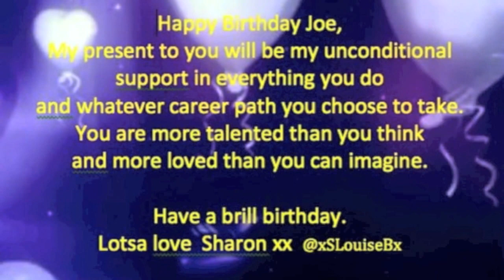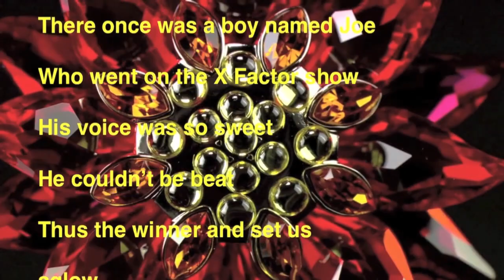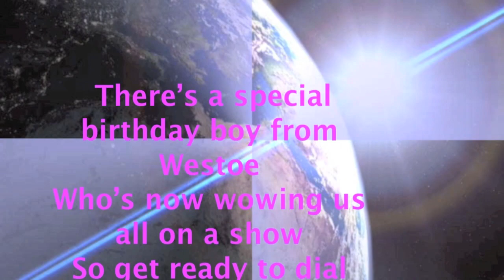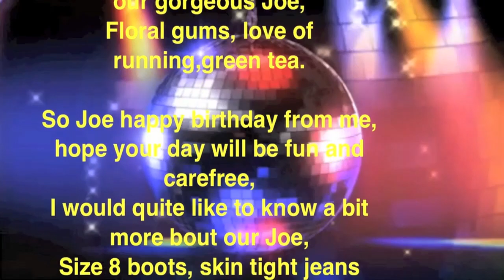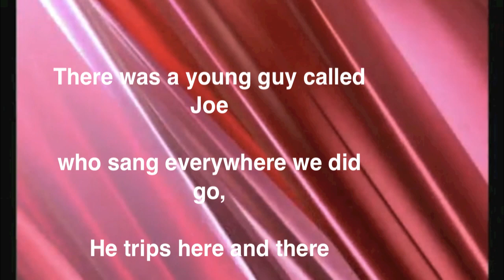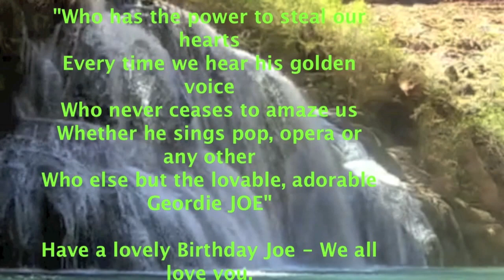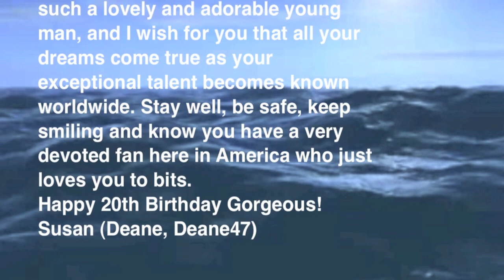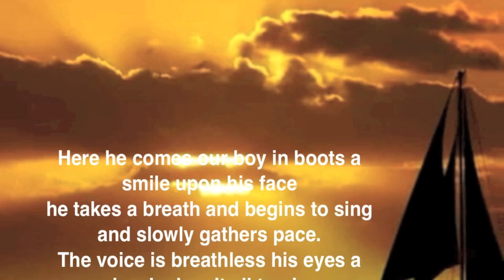Joe McElderry - A birthday video from TheExiledScouser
Poems, pics, limericks and personal birthday greetings from fans to Joe Mcelderry on his 20th birthday.   Video edited by TheExiledScouser -  thank you to all those who contributed :))